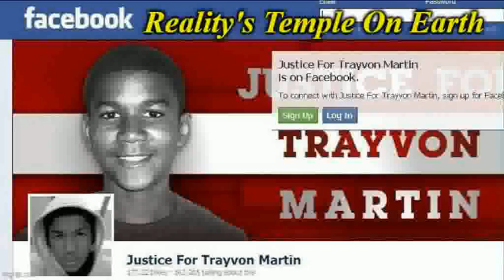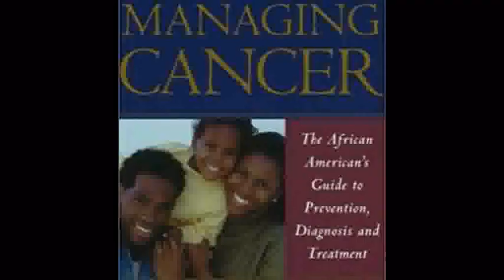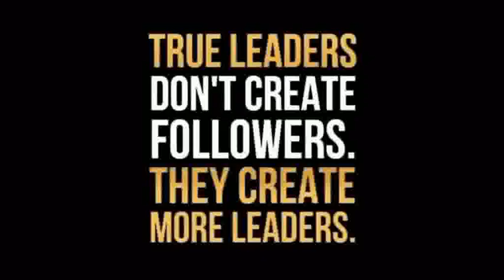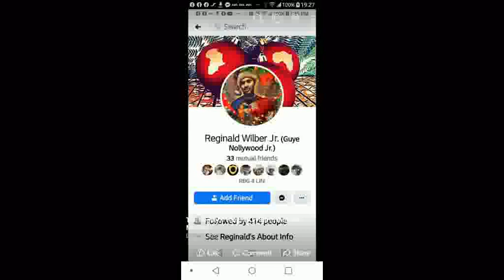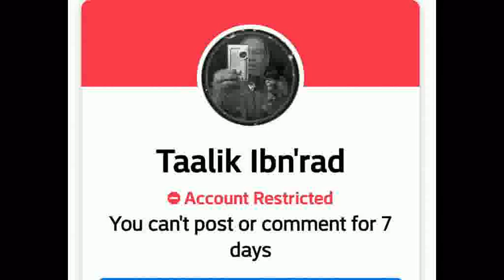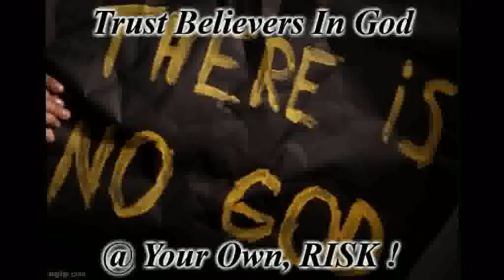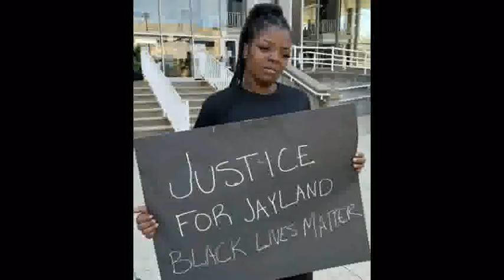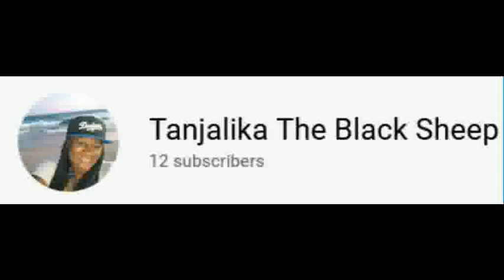This CLOWN Dr. Wesley MuHAMmad Still ATTACKING Malcolm X !